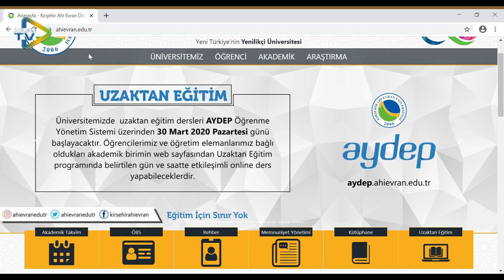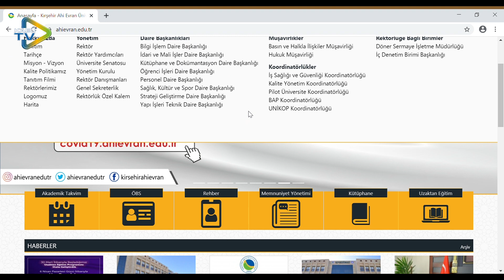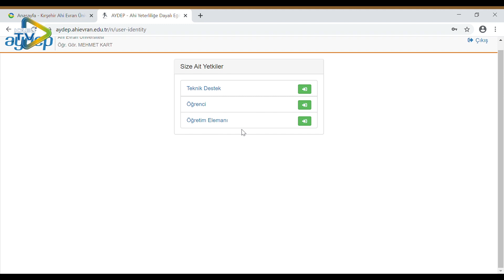AYDEP - Sisteme Giriş